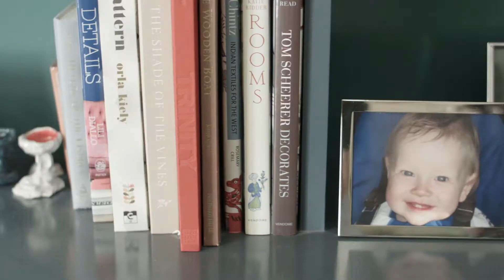UCSF Pediatric Epilepsy Center of Excellence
Learn how the UCSF Pediatric Epilepsy Center of Excellence is providing cutting-edge care and support to children with epilepsy.